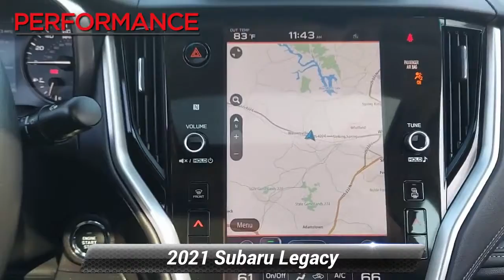Used 2021 Subaru Legacy Limited XT, Sinking Spring, PA 221021A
Drive our upscale 2021 Subaru Legacy Limited XT AWD Sedan and enjoy boosted performance plus a bold Abyss Blue Pearl design. Powered by a TurboCharged 2.4 Liter BOXER 4 Cylinder serving up 260hp connected to a paddle-shifted CVT so that maximum fun is right at your fingertips. This All Wheel Drive sedan adds Active Torque Vectoring to help carve the corners, and it slices its way through the wind with an aerodynamic design that helps deliver efficiency grades of nearly 32mpg on the highway. Dynamic details bring more flair to our Legacy and include LED lighting, fog lamps, black alloy wheels, a power sunroof, and dual exhaust tips.Smart luxury awaits in our Limited XT cabin, which treats you right with leather heated front and rear seats, a heated leather steering wheel, dual-zone automatic climate control, and pushbutton ignition. Connections, directions, and dynamic sound are all here as well, thanks to an 11.6-inch Starlink touchscreen, full-color navigation, Android Auto/Apple CarPlay, WiFi compatibility, Bluetooth, and a Harman Kardon sound system with 12 GreenEdge speakers.To safeguard your travels, Subaru combines a high-tech DriverFocus distraction-mitigation system with a backup camera and advanced EyeSight technology that bundles adaptive cruise control, automatic braking, lane-keeping assistance, and more. Experience our Legacy of distinction today! Fun, Fast, and Transparent Buying Process!Before purchasing this vehicle, Performance Motors, Inc. is informing you that it is being sold 'AS-IS' without any kind of dealership guarantee or warranty period

[RLVID:10488:66ce7b8e886e49c9:81ab88fecfee5184:1]